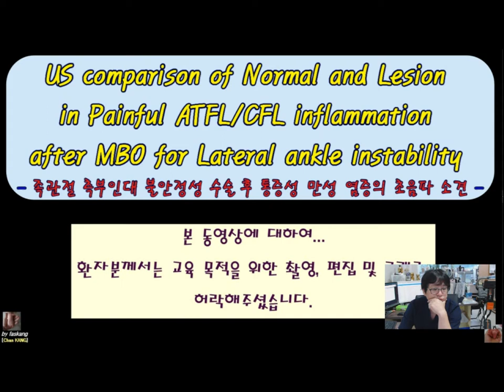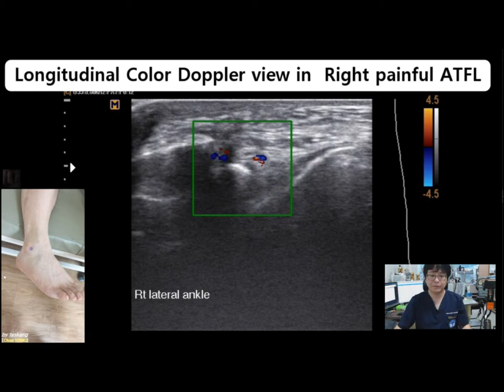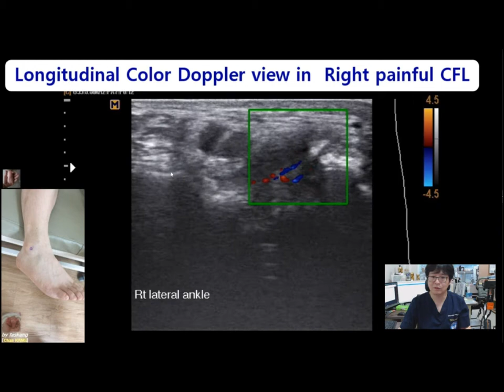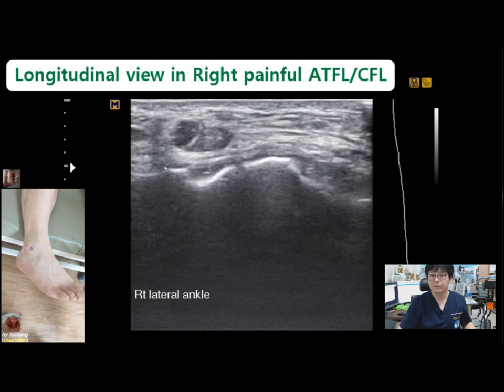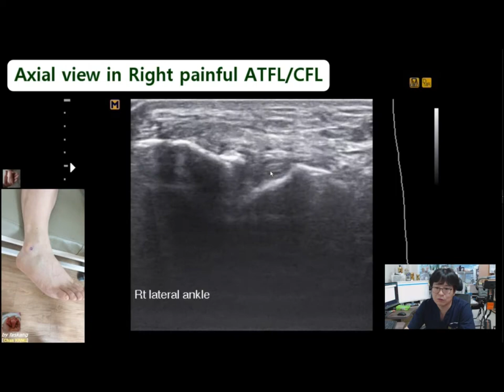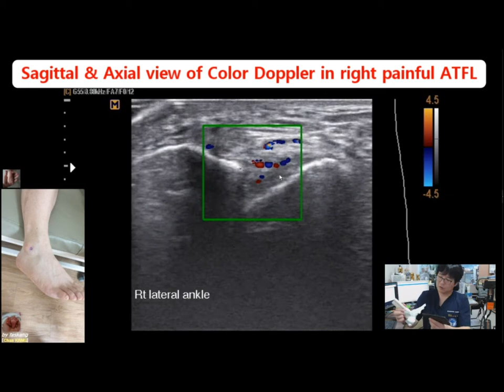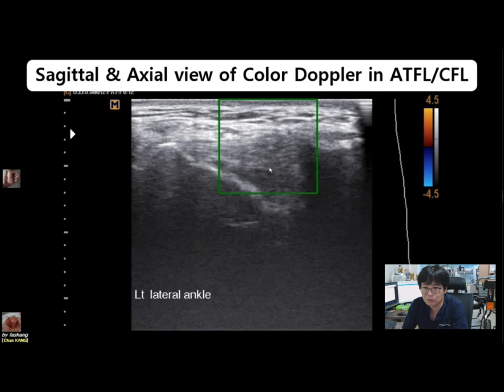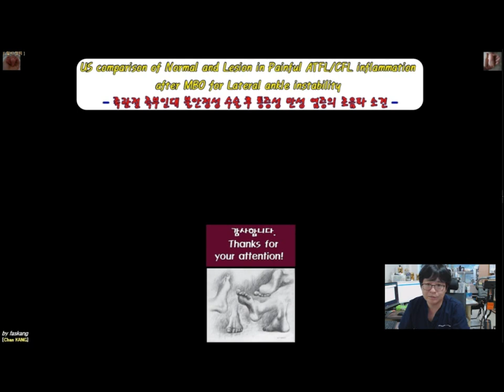412.(의사용. US/Case) Comparison of Normal & Painful inflammatory ATFL/CFL after MBO [강찬.충남대.Chan KANG]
Right lateral ankle instability로 타의료기관에서 MBO 받은 후 일정기간 경과 후에도 지족적인 통증/압통이 있는 환자분에 대한 건측/환측의 ATFL/CFL 비교 설명 영상입니다.

 초음파 소견과 주사의 기본 술기를 습득하는데 도움이 되셨으면 좋겠습니다.

감사합니다.

Chan KANG
Orthopaedic Surgery